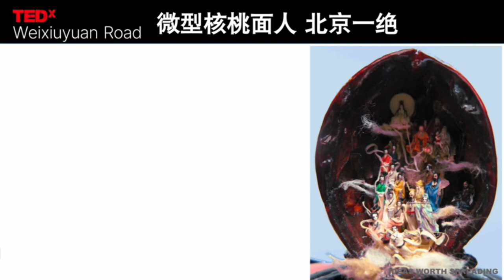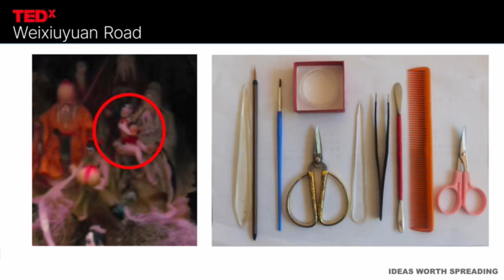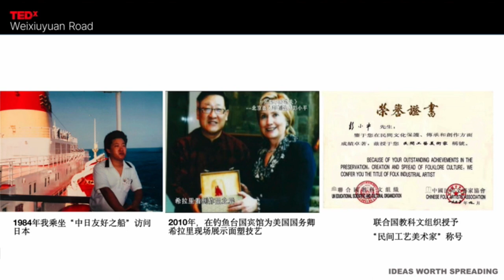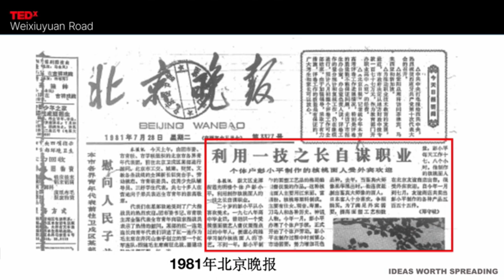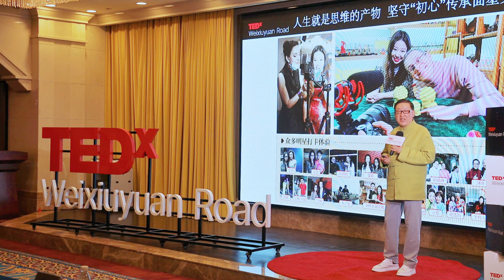“面”由心生 | Xiaoping Peng | TEDxWeixiuyuanRoad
Embark on a mesmerizing journey into 'Mian Ren' artistry with Beijing's intangible cultural heritage bearer, Peng Xiaoping. Witness miniature marvels sculpted within walnut shells, each a vivid tale from Chinese classics and mythology. Explore the intricacies of micro-sculpting, preserving wildlife while honoring history. Peng's global exhibitions and cultural dialogues highlight the silent eloquence of 'Mian Ren'. Discover the heartbeat of China's heritage and the unwritten stories within, a testament to resilience and artistry that echoes through generations.  Beijing Dough figurine Peng, vice president of China Academy of Painting - Intangible Cultural Heritage Research Institute. He began to learn dough making as a young boy of 3 years old. Among the national intangible cultural heritage projects, Peng Xiaoping is the only one who inherits the miniature walnut dough-making artistry, which can be called "the fabulous craft in Beijing".
UNESCO has awarded him the title of "Folk Craft Artist" and he has spread intangible cultural heritage in dozens of countries and regions. He demonstrated this intangible dough sculpture skill for 21 world leaders at the welcome dinner of APEC held in 2014 in Beijing. This talk was given at a TEDx event using the TED conference format but independently organized by a local community.